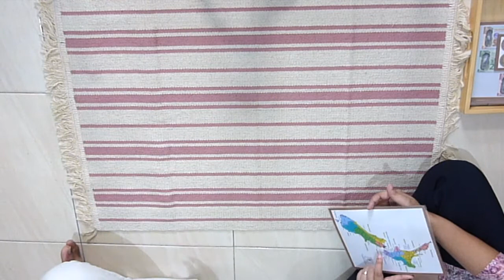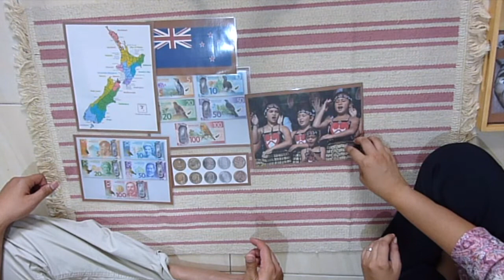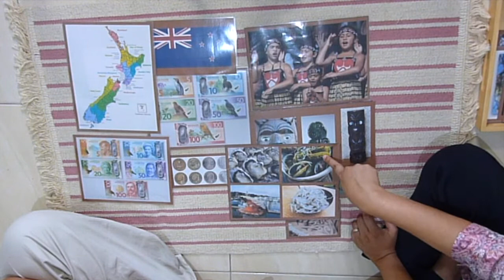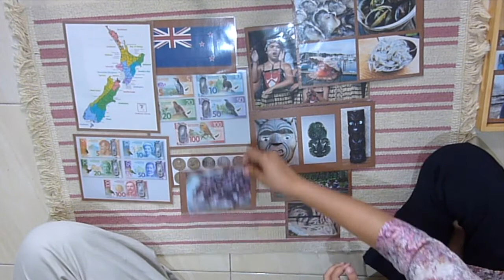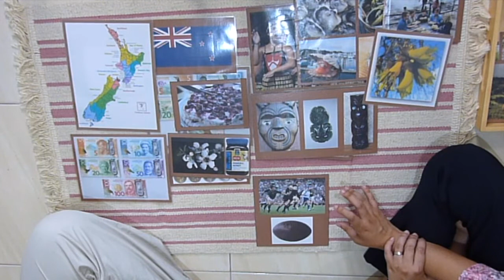Montessori Culture Activity: Country Folder of New Zealand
Montessori cultural lessons expose children to different people and their cultures. These lessons include how people have adapted to different climates, their homes, clothing, food, and customs. Through continent and cultural studies, children learn about the interconnectedness of all life on earth.

In this video, we present the Montessori Culture Activity: Country Folder of New Zealand.